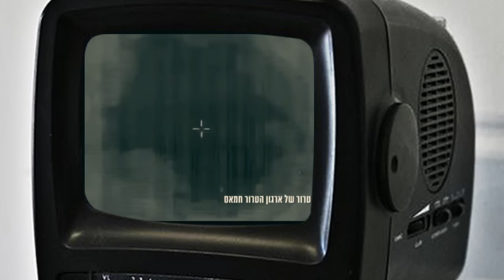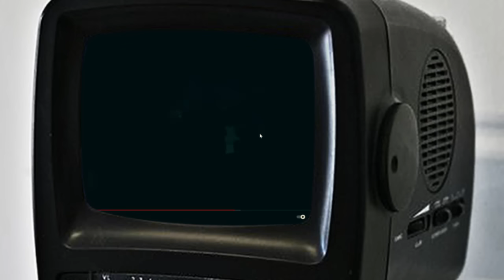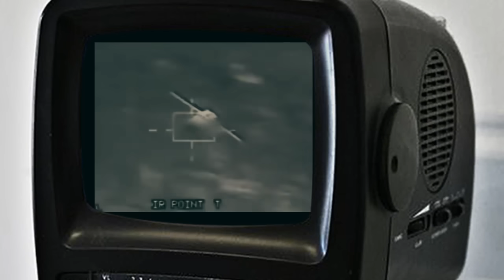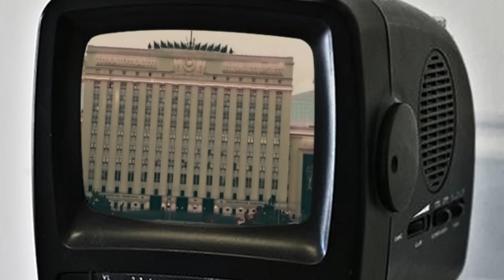News xov xwm Israel tawm tsam hamav hezblab 08-19-2024